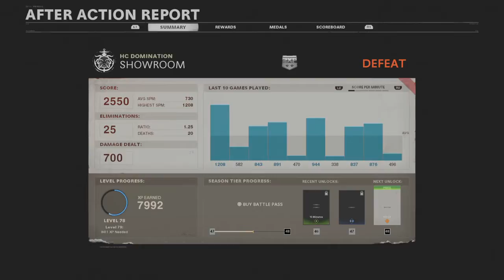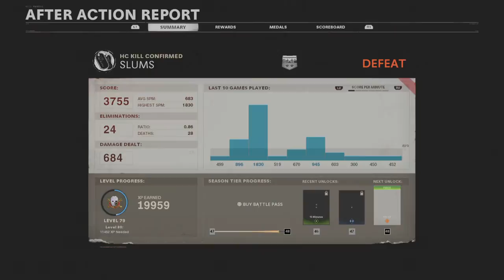Call of Duty®: Black Ops Cold War